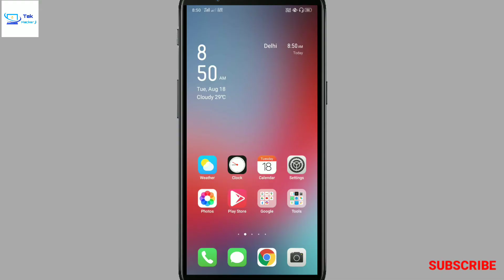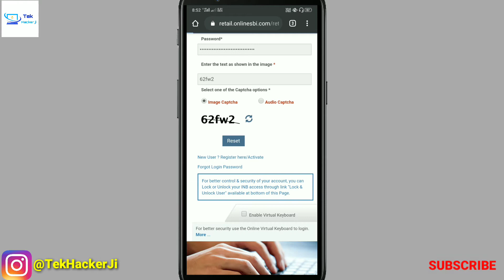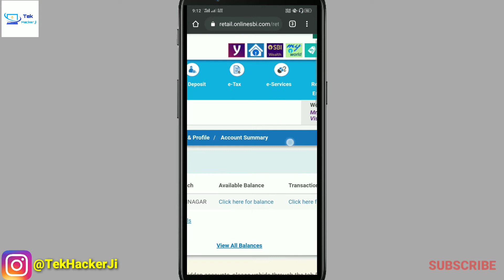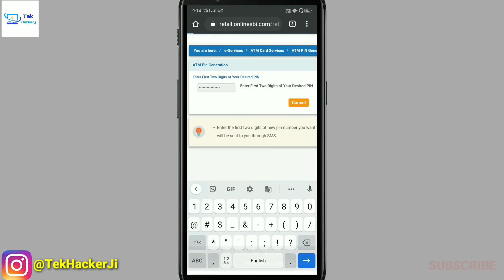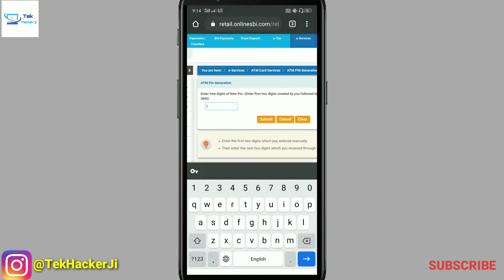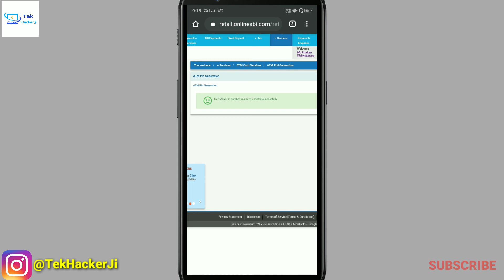ATM card pin Online kaise banaye | how to make atm pin online | debit card pin online kaise banaye